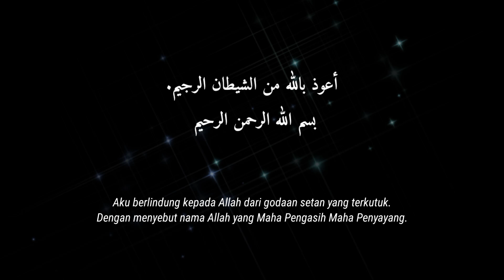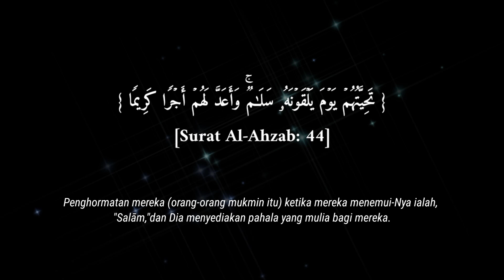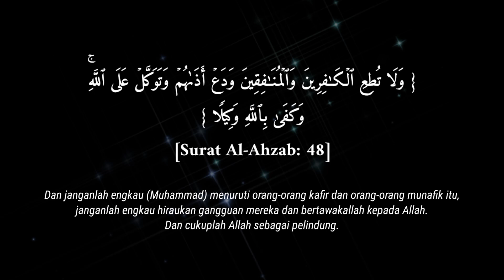Ma kana muhammadun abaa ahadin min rijalikum, ayat tentang maulid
Dalam video ini, kita akan mengupas makna dari ayat Al-Qur'an yang berbunyi "مَا كَانَ مُحَمَّدٌ أَبَا أَحَدٍ مِّن رِّجَالِكُمْ" (Surah Al-Ahzab: 40). Ayat ini sering dikaitkan dengan pembahasan tentang kedudukan Nabi Muhammad ﷺ dalam kehidupan umat Islam dan relevansinya dalam peringatan Maulid Nabi.

Kita akan menelaah lebih dalam, mengapa ayat ini penting dalam pemahaman tentang Maulid dan bagaimana kita sebagai umat Muslim sebaiknya memaknai kelahiran Rasulullah ﷺ dalam kehidupan sehari-hari. Saksikan video ini untuk memperluas wawasan tentang hubungan ayat ini dengan peringatan Maulid Nabi.